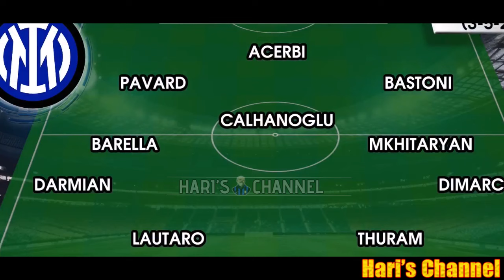CALHANOGLU RISCHIA 4 GIORNATE DI SQUALIFICA PER IL CASO ULTRAS